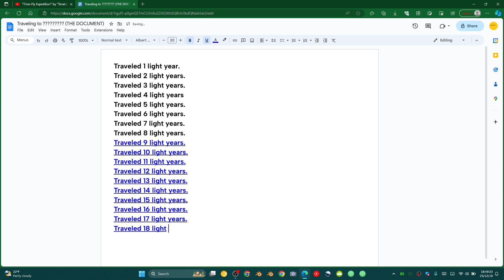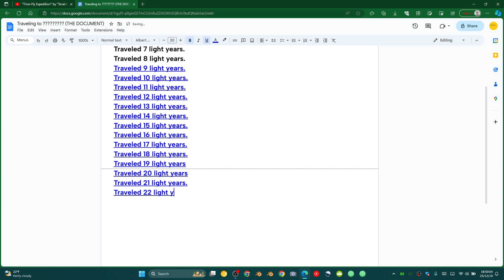I typed to 22 light years!